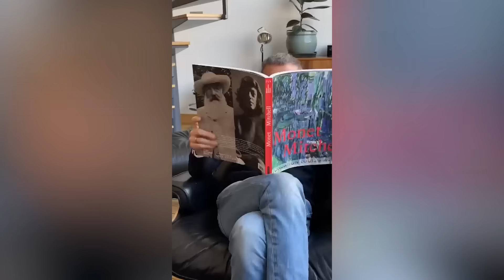Je sors avec la fille d'Elie Semoun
Ma meuf, c'est la fille d'Elie Semoun !
Malheureusement, mon beau père, c'est Elie Semoun ...
Cette vidéo est un best off de nos meilleurs sketch avec Elie en attendant les gros BENGER que je vous prépare pour les prochaines semaines !
Prenez soin de vous la famille !
Et venez me voir en spectacle à REUIL MALMAISON le 9 Décembre et MARSEILLE le 16 Décembre :D